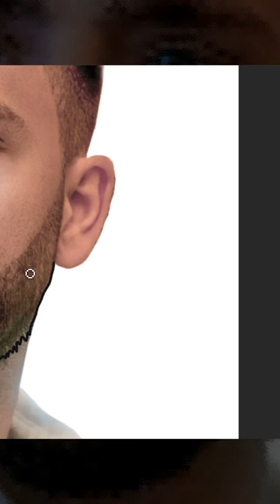! Just an experience | using the mouse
! I drew Saad Zaghloul using the brush in photoshop | Just using the mouse. __________________________________________________________________________
I hope you like it and increase your artistic culture.
There is a lot of creativity ahead, keep waiting.